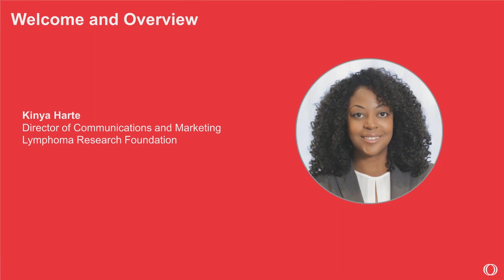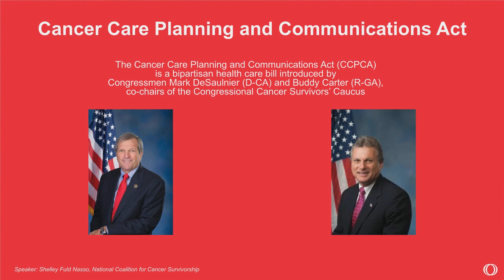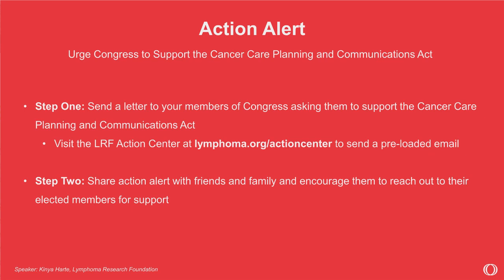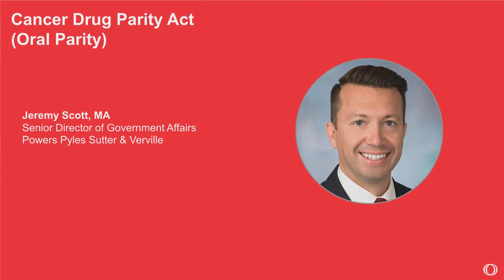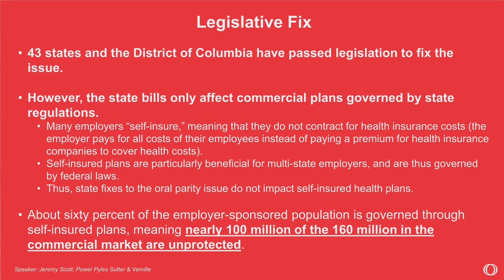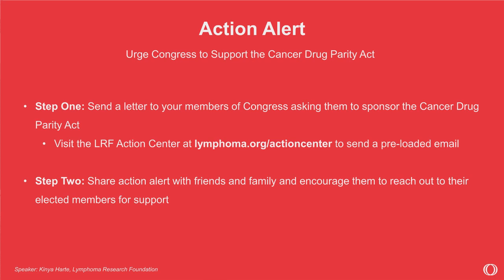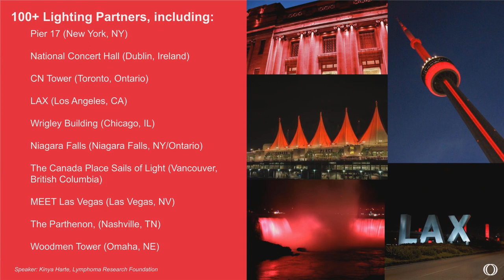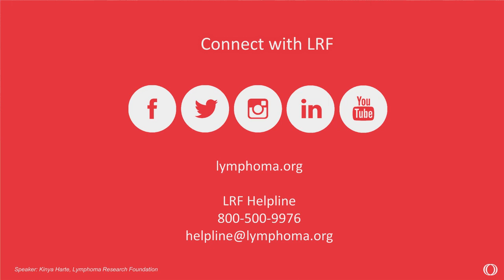Advocacy Webinar Policy Updates and Blood Cancer Awareness Month 2019 | LRF Webinars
Learn about and receive updates on the Cancer Care Planning and Communications Act and Cancer Drug Parity Act from policy experts; and learn how you can get involved in raising awareness for lymphoma during Blood Cancer Awareness Month (BCAM).

Featured Speakers:
Shelley Fuld Nasso, MPP - National Coalition for Cancer Survivorship
Jeremy Scott, MA - Power Pyles Sutter & Verville